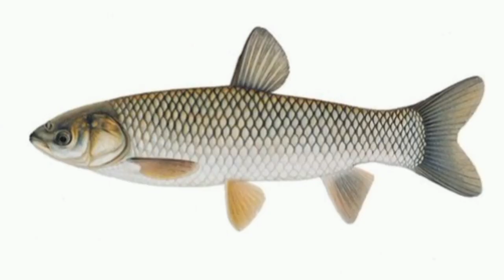ग्रास कार्प मछली को 6 महीने में 1 kg कैसे करें ? || ग्रास कार्प मछली पालन || Grass Carp Fish Farming